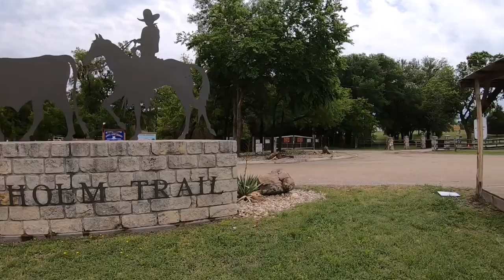The Chisholm Trail Outdoor Museum | Cleburne, Texas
Field trip to The Chisholm Trail Outdoor Museum in Cleburne, Texas. Tour the Big Bear Native American Museum. Museums are located on the Historic Chisholm Trail near Lake Pat Cleburne.